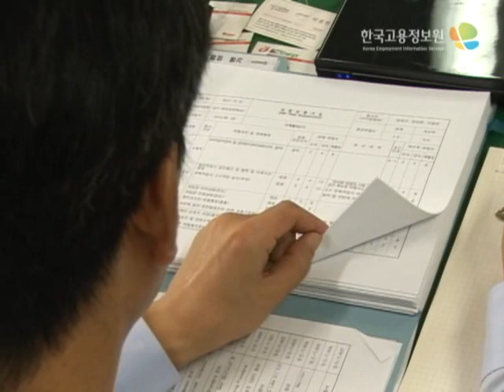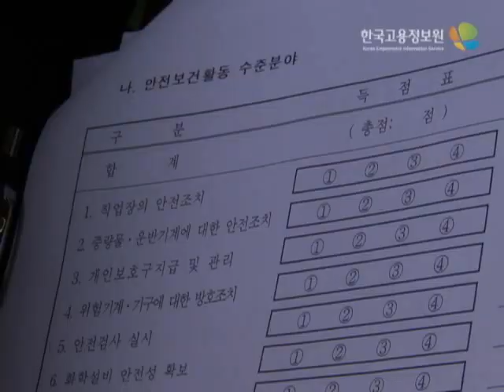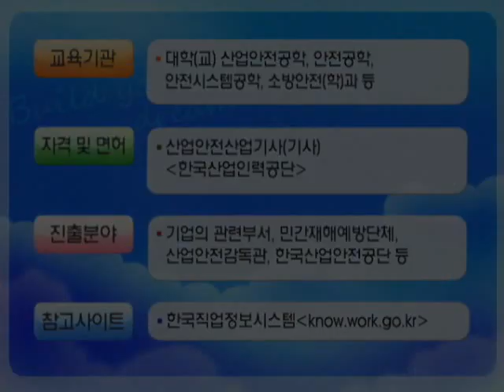산업안전전문가